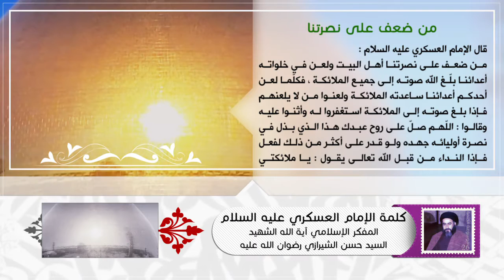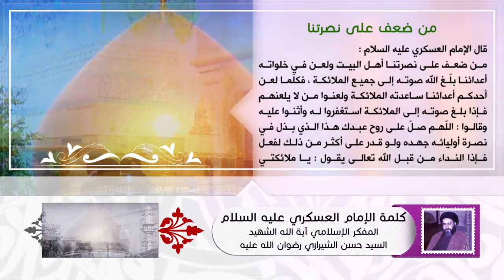كلمة الإمام العسكري عليه السلام - من ضعف عن نصرتنا - آية الله الشهيد السيد حسن الحسيني الشيرازي